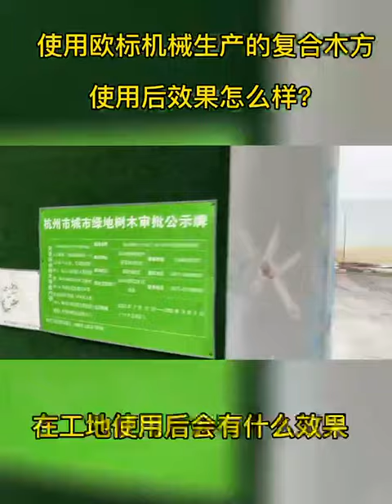European standard absolutely waterproof composite wood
Absolutely waterproof products and our machines are unique in the world.Fell free to ask me, If you have any question & for price details.